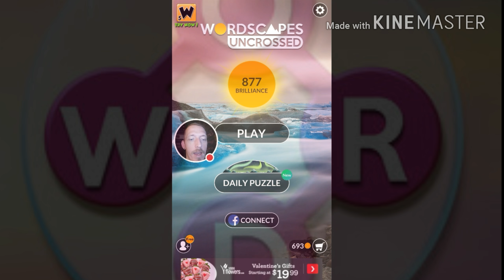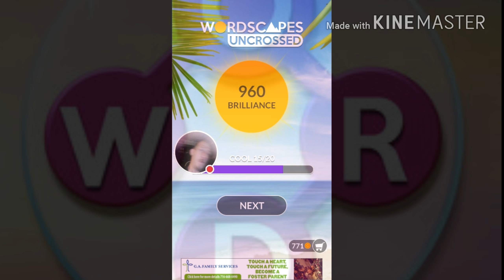'Wordscapes Uncrossed' Timber pack Cool levels 11-15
A new twist on Wordscapes! If you like Wordscapes you will like this game. New version of wordscapes by PeopleFun